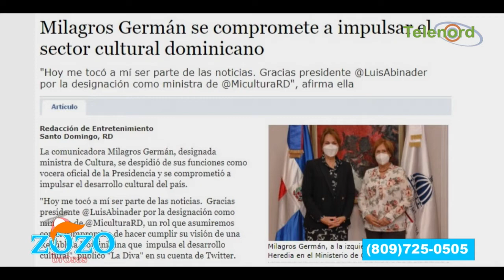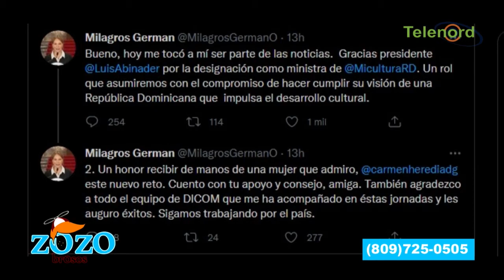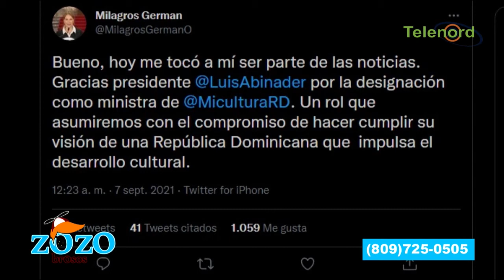Milagros Germán recibió mucha crítica durante su gestión en DICOM